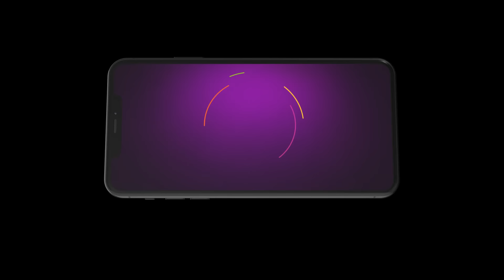Prema Entha Maduram | Ep - 1350 | Preview | Sep 02 2024 | Zee Telugu